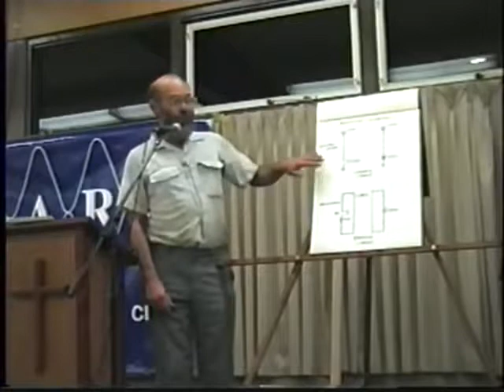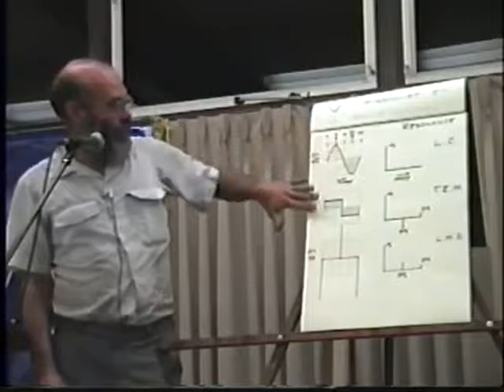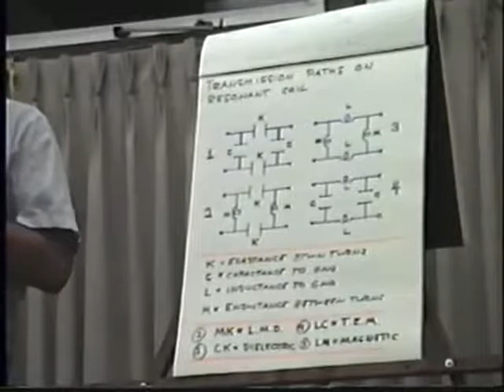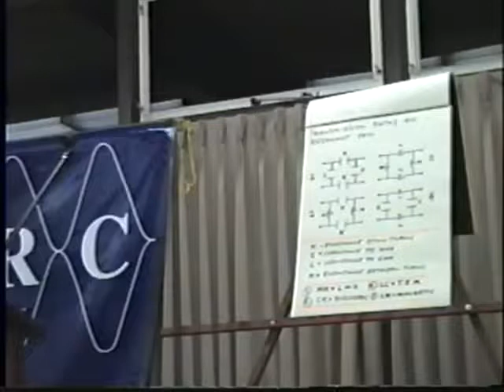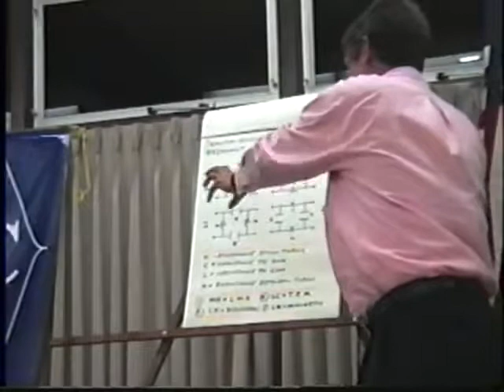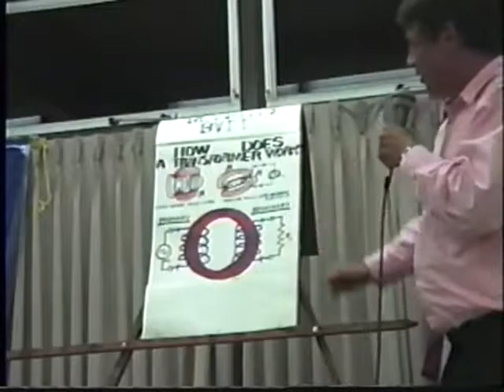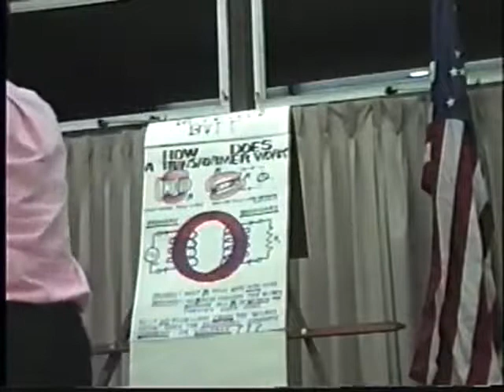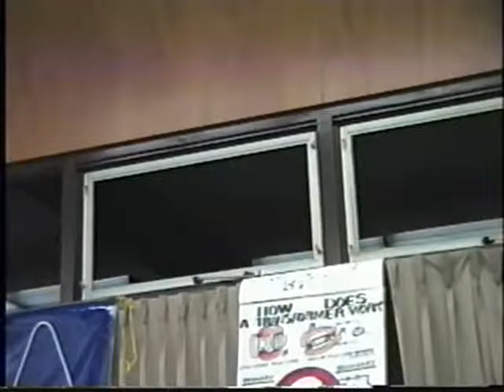Eric Dollard Tesla Longitudinal wave Energy SBARC Ham Radio with Chris Carson